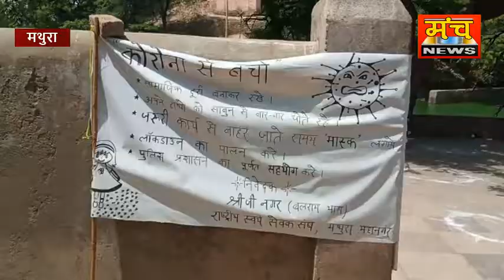सभी कार्यकर्ताओं के द्वारा भूखे पेट बंदरों को बिस्कुट खिचड़ी केले और चना खिलाये गये